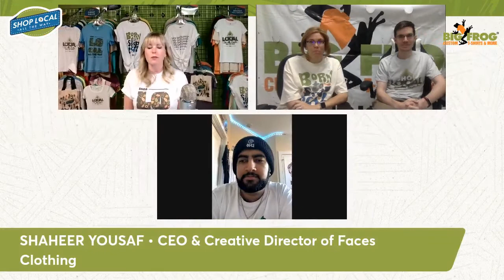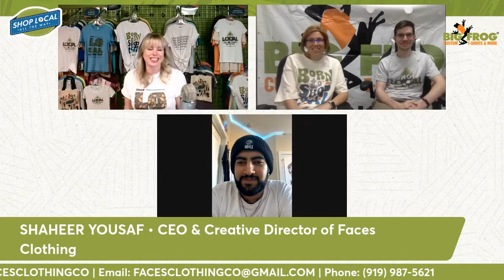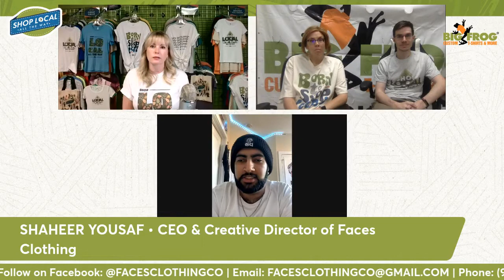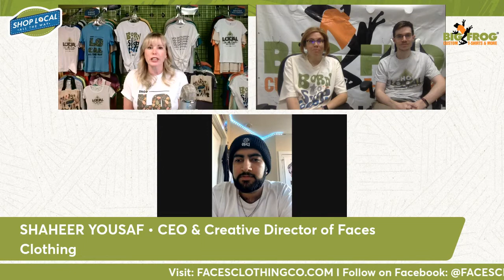Shop Local All the Way: Interview Series 3 | Featuring Small Business Owners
As a 100% locally owned and operated small business, Big Frog Custom T-shirts & More understands the many challenges small business owners face, from branding and day-to-day operations to marketing one's business. In today's "Shop Local All the Way Interview", we talk about the joys and pains of entrepreneurship with Big Frog Custom T-Shirts & More of Raleigh-North Owners Kyle & Keat Perkins and small business owners & guests:

[] Randy Kerr, Manager & Owner of Keith's Store
[] Shaheer Yousaf, Owner of Faces Clothing Co.
[] Alexander Strickler, Marketing & Hiring Manager of North State Medical Transport